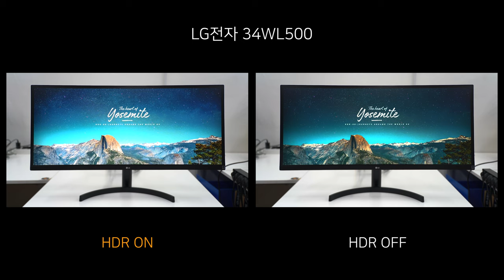HDR ON vs OFF - LG전자 34WL500